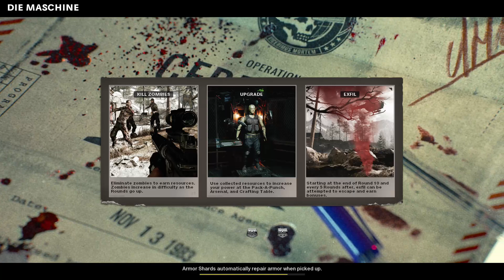Zombies Ain't Dead Turkey Day Stream!